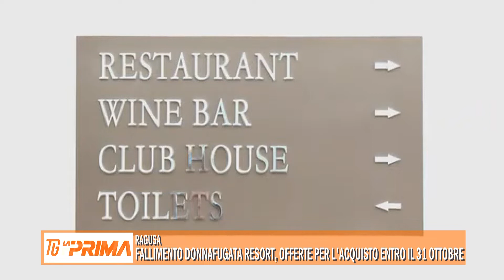Fallimento Donnafugata resort, offerte per l’acquisto entro il 31 ottobre